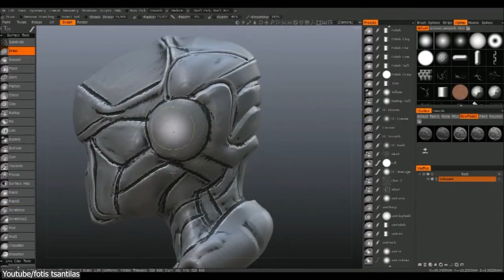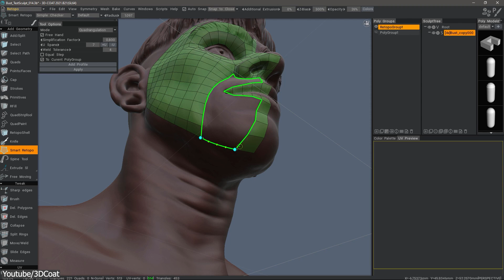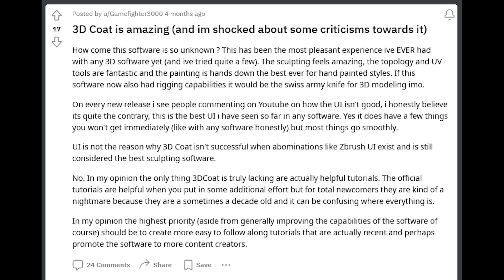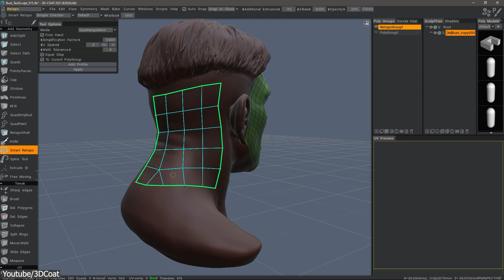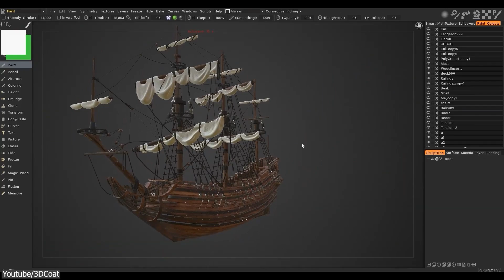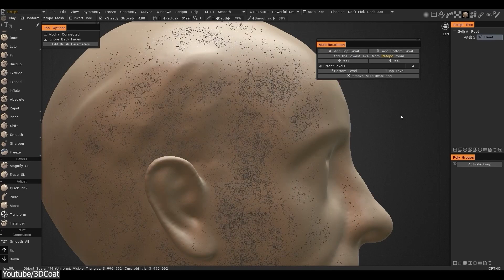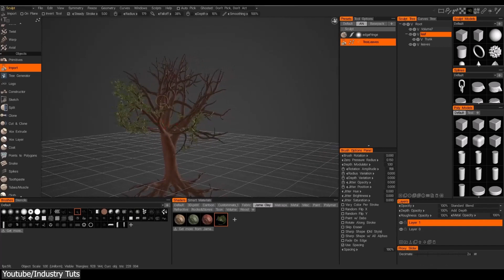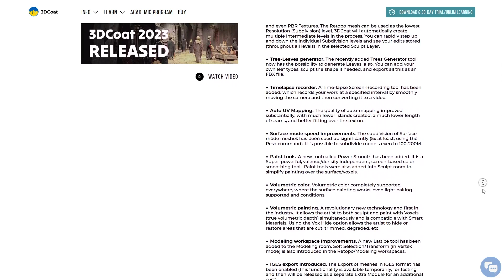This 3D Software is Getting Better | 3D Coat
🌐 Explore 3DCoat Documentation (Available in 30 languages)►

This page contains multiple tutorials grouped across various topics. These should give you a good insight into the 3DCoat toolset and its capabilities.

★Unlimited Learning Opportunity
►Did you know? You can freely explore the 3DCoat toolset for an unlimited time before deciding to purchase a license. Even after the 30-day trial period, 3DCoat remains accessible in its unlimited Free learning mode.

Productivity►:
Clean Panels